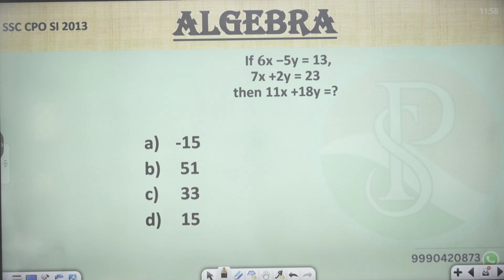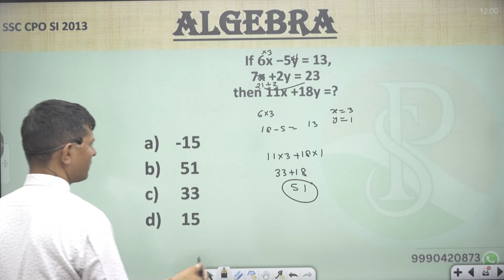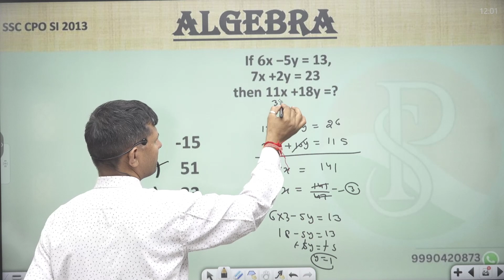If 𝟔"x −5y = 13,"" 7x +2y = 23 ""then 11x +18y =?"-15 51 33 15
If 𝟔"x −5y = 13,"
" 7x +2y = 23 "
"then 11x +18y =?"

-15
 51
 33
 15